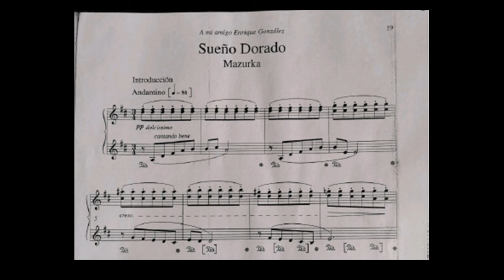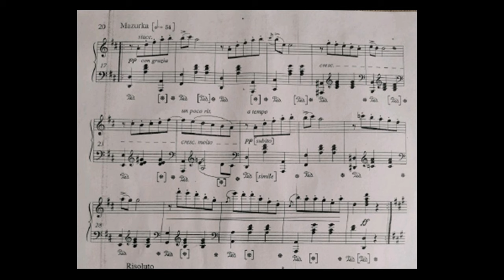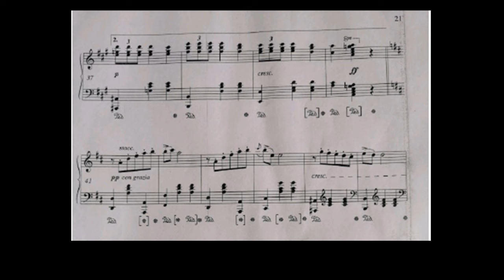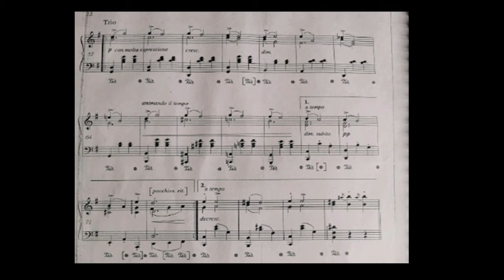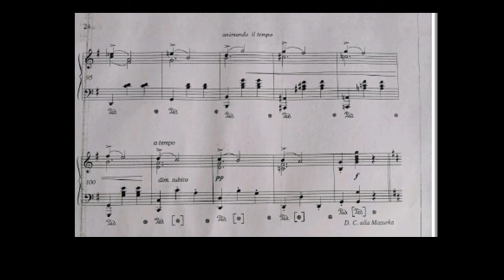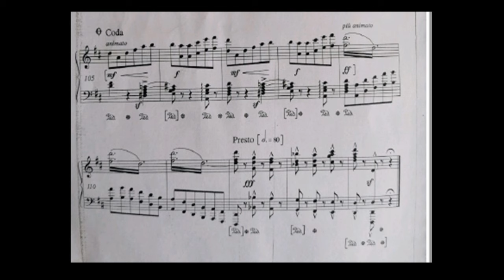Felipe Villanueva Mazurka "Sueño Dorado", Rodrigo Rivas piano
Con la dedicatoria "A mi amigo Enrique González", Mazurca Sueño Dorado del compositor nacido en Tecámac: Felipe Villanueva.

Música de Salón de Porfiriato para piano.

Grabación desde el Ex Virreinato Tepotzotlán.
Rodrigo Rivas, piano